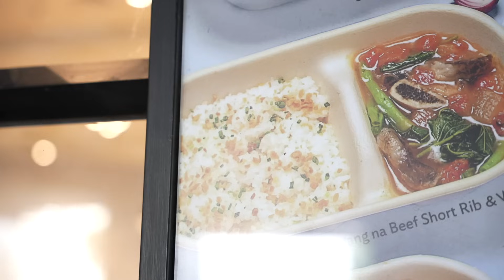We Tried Manam’s Sinigang But with Watermelon?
The merienda talk begins - Mike and John finally take the food show live! Starting with a sampling of Filipino food at Manam, featuring a twist on a classic dish!